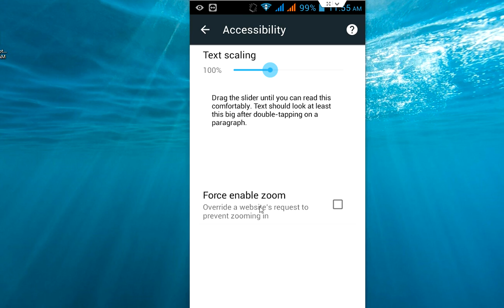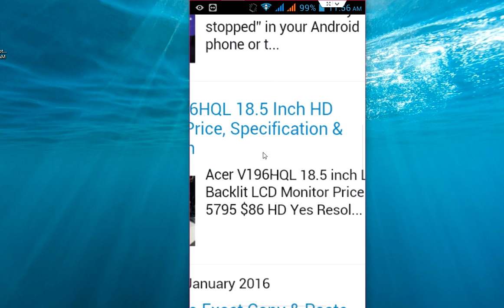How to Enable Force Zoom Websites in Chrome In Phones & Tablet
Force enable zoom for websites in chrome browser in android phone.